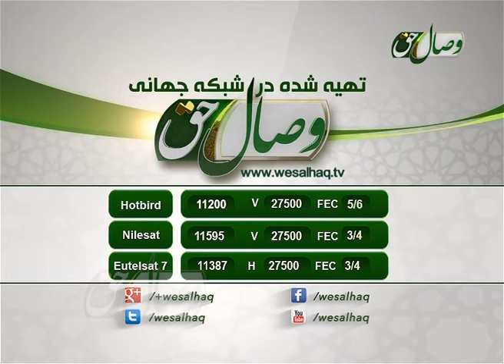Садои ҳақ - 177